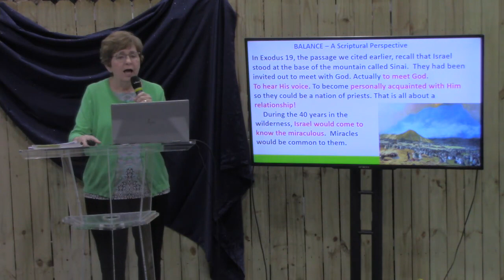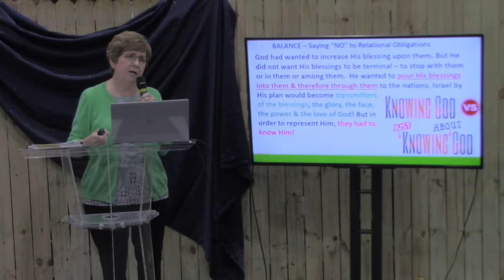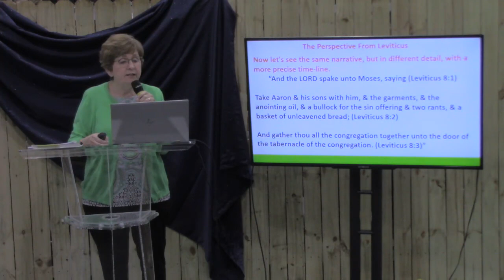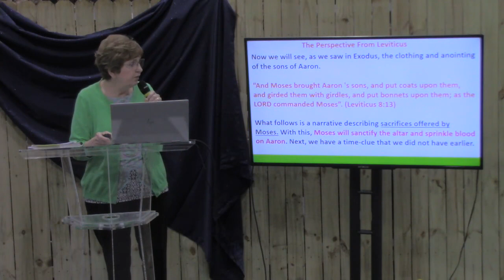3/18/20 Sis Ellen Herring Wednesday Night Service (In person Church closed for Coronavirus)